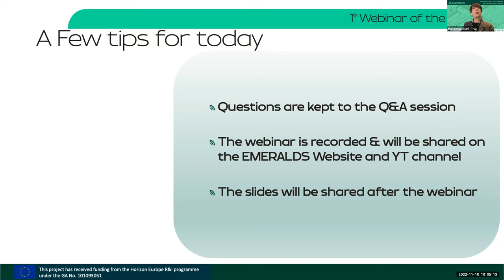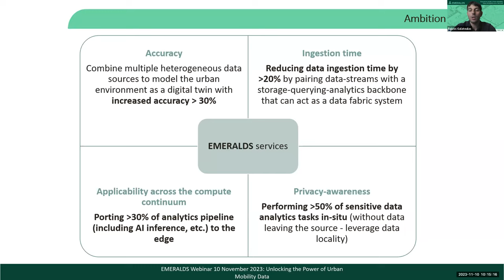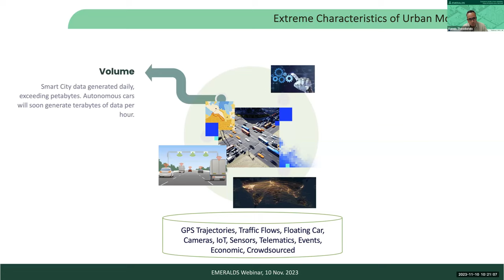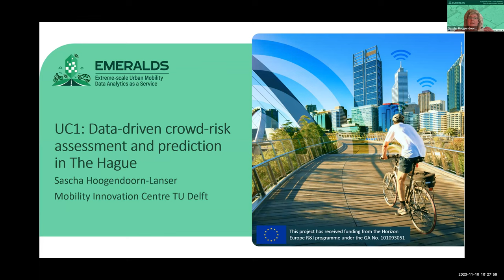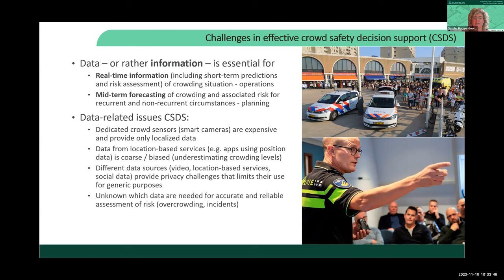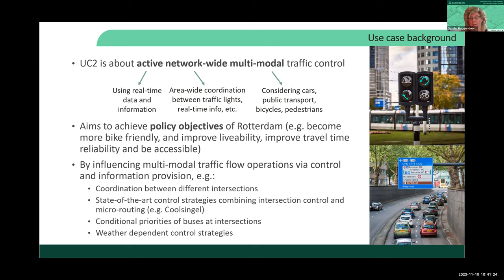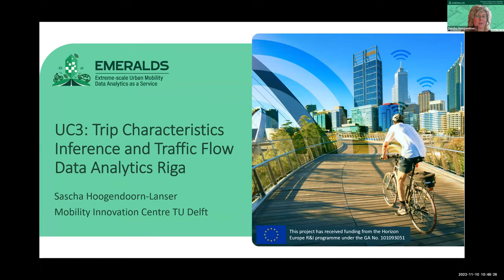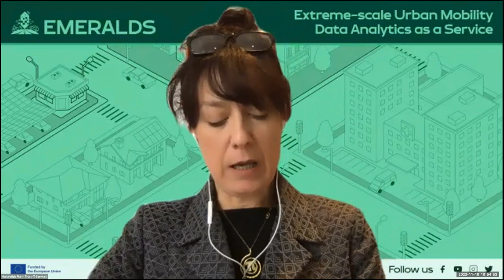EMERALDS Webinar: Extreme-scale Urban Mobility Data Analytics as a Service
Unlocking the Power of Urban Mobility Data

In today's fast-paced, hyper-connected world, data serves as the driving force behind intelligent decision-making in European cities. Imagine a scenario where sensors and smart devices are distributed across the city, continuously feeding data to the cloud. With innovative methods of urban transportation emerging, this equates to an abundance of data.

The EMERALDS project aims to develop an urban data-oriented Mobility Analytics as a Service (MAaaS) toolset. This will exploit the untapped potential of extreme urban mobility data and, as a result, contribute to improved decision-making in urban mobility. It will equip stakeholders with the necessary tools to address environmental and operational challenges.

With this inaugural webinar, EMERALDS seeks to raise awareness about the project's outputs and the services and tools it is going to implement.

The three use cases will demonstrate the real-world potential in three key locations: The Hague, Rotterdam, and Riga.